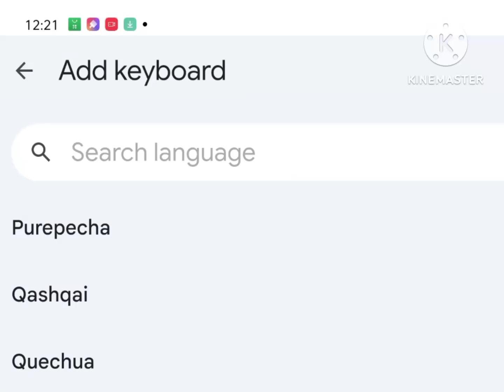I FOUND RUSSIAN LATIN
For @YoghIsCrazy  @themakerkingofdylan408  @RobWords  @oppomobileindia ...